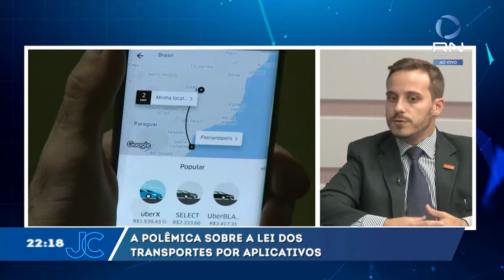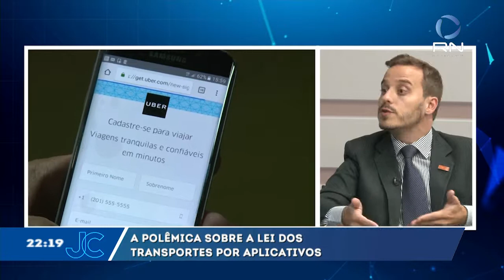Advogado esclarece dúvidas sobre a polêmica lei dos transportes por aplicativos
Na próxima sexta-feira(23) a Câmara de Vereadores da Capital vai realizar uma audiência pública para discutir a chamada lei do Uber. O projeto de autoria do executivo ainda está em analise e só deve ser votado no próximo ano, mas desde que entrou em discussão vem gerando polêmica. Por isso, convidamos o advogado Vinicius Loss pra conversar com a gente sobre esse assunto.